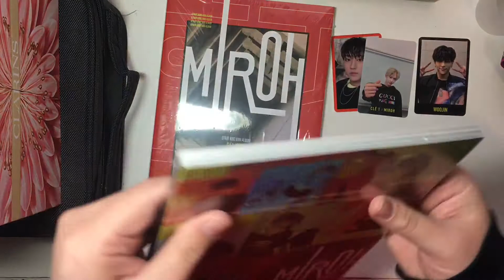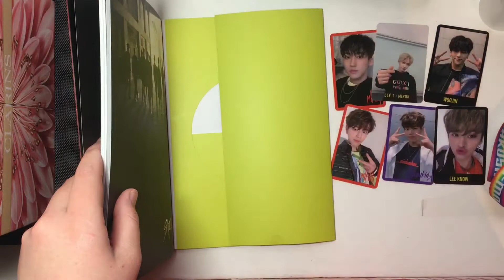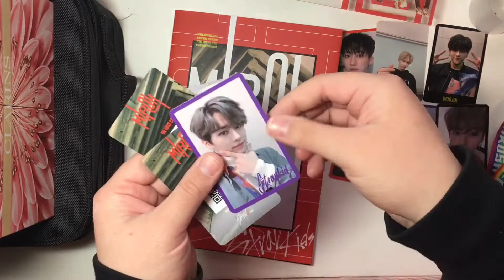Unboxing Stray Kids Clé 1: Miroh album [ALL VERSIONS: Cle, Miroh, Limited]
Here’s my unboxing of the new Stray Kids Album! I purchased my albums online from Choice Music LA. They gave me the extra freebies in the beginning.

I’m trading a few of my photocards so check out my Twitter! @0325skzz

I also purchased an MWAVE signed version, lemme know if you want an unboxing of that once I receive it!